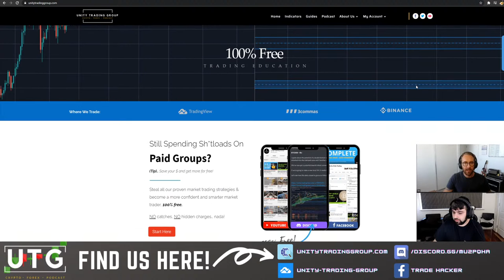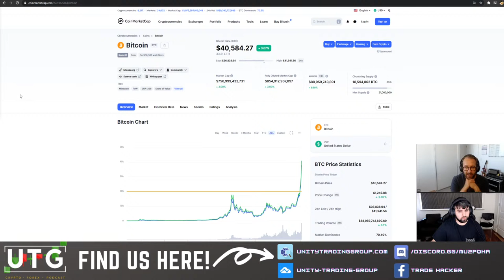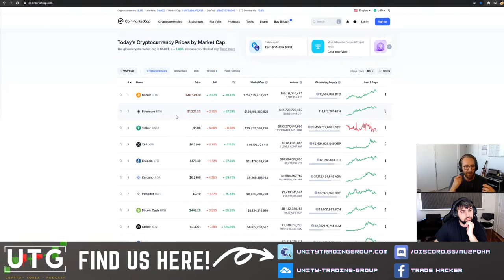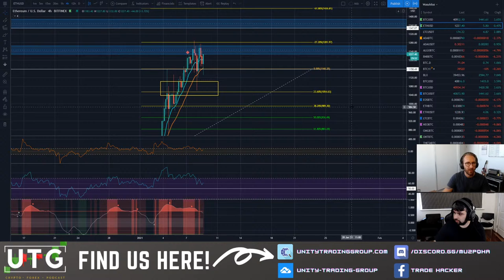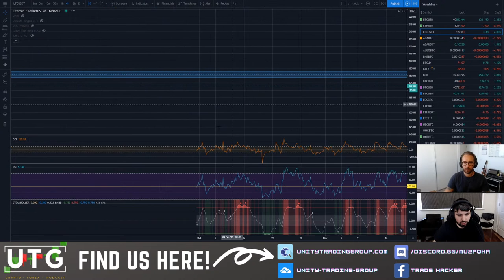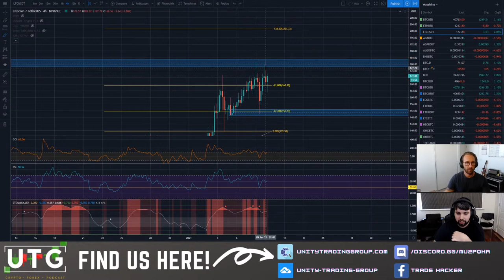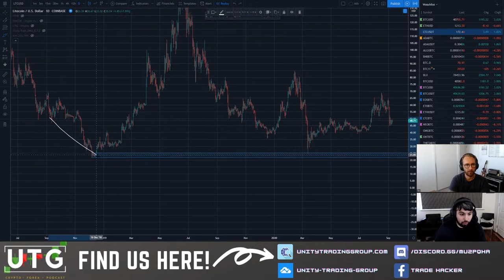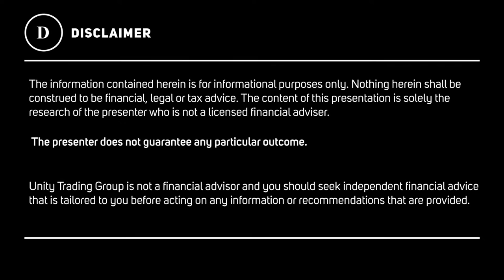The UTG Show with Tex & Adz - Episode #1!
Welcome to EP #1 of the UTG Show with Tex & Adz!

Where we discuss the biggest current market news, show you how we're trading this market and go behind the scenes of some of our best market trading strategies in this new UTG video format.

🔥 To trade with us and hundreds of other like-minded crypto & forex traders, check scroll down for the link to our 100% Discord and trading guides.

- Tex & Adz

➥ Stream starts at 04:05

➥ 4:05 - What's driving this market run, what coins can new traders trade, why % difference and not dollars count

➥ 14:29 -  BTC TA & Charting

➥ 18:35 - 20:50 - Overview of the Fibonacci retracement tool for buying pullbacks

➥ 20:52 - 29:40 - How to use the Fibonacci extension tool for profits & coins in price discovery mode (ie BTC and soon to be ETH??)

➥ 29:50 - 33:07 - Ethereum Market scan and current state of play... are we headed to a new all time high??

➥ 33:10 - 43:00 - XRP market scan & current SEC news + why we are bullish short/mid term on XRP

➥ 44:10 - 49:26 LTC market scan & why Tex is bullish on Litecoin in 2021

➥ 48:48 - 59:15 How to use a DCA Strategy (Dollar Cost Averaging) when you've bought the top and want to bring your average buy price down and preserve more capital.

💪  We post LIVE video updates EVERY DAY! 😎